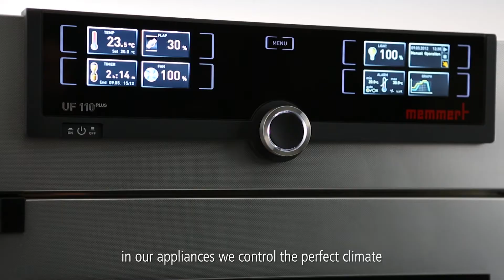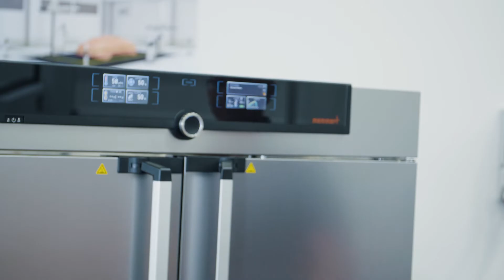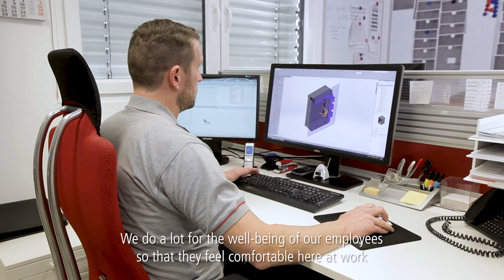Memmert Image Video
Memmert GmbH + Co. KG is a company with a long history. We are proud and aware of our responsibilities as manufacturers of high precision temperature control devices & climate chambers, entrepreneur, employer and business partner.
No matter if you want to control temperature, humidity, O2, CO2 or vacuum – the Memmert appliances control the perfect climate for your tests.